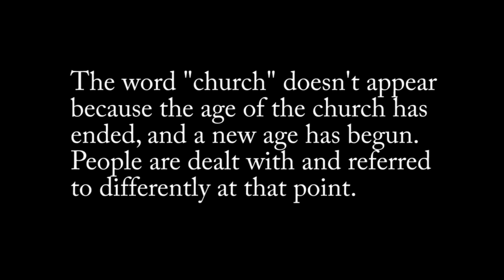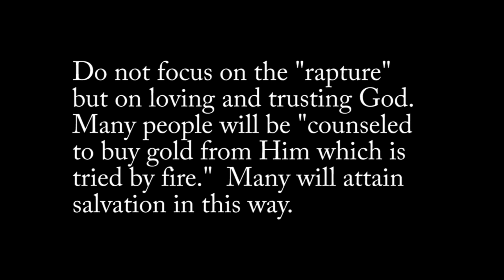MESSAGE TO ISRAELI NEWS LIVE--AND EVERYONE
Greetings to all my Commonwealth Israelite brothers and sisters!  I am doing this video this way because I heard Steven Bennun mention that they are thousands behind on their unread emails--and I wanted to be sure to provide them with a first-hand fact on something that Jana mentioned in her recent video.

The rest of the video is for "everyone." If you get "bored" with something you are hearing, be sure to skip to another part of the video because there are a few very important messages that you may benefit from. God bless!
Mentioned in the video:
(I am NOT advocating any treatment or providing medical advice. Print out all official package inserts to ensure a medication is suitable for you. Check allergies, renal and hepatic function, and ALL other contraindications and considerations.)

ANTIBIOTICS
Gram (+):  amoxicillin, amoxicillin-clavulanic acid (Augmentin), cephalexin, azithromycin, clarithromycin or clindamycin (if PCN allergy), levofloxacin

Gram (-):  ciprofloxacin, azithromycin, sulfonamide-trimethoprim (Bactrim-DS)

Atypical/Anerobic: doxycycline, metronidazole, Bactrim-DS, nitrofurantoin (Macrobid)

ANTIFUNGALS
fluconazole

ANTIEMETIC (anti-nausea)
ondansetron, promethazine

SKIN SCABIES
permethrin 5% (topical), ivermectin (oral) if not responsive to topical, NIX (OTC) only NIX brand if that's all you can get

These are just a very few of the basic medications you should include in an emergency kit for your family. I will try to provide more information on a separate video.